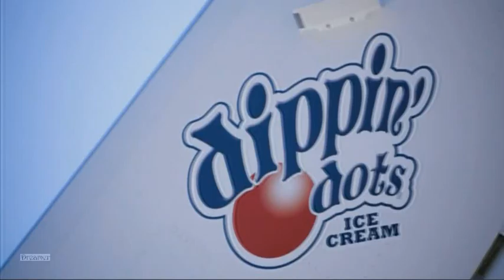Undercover Boss 9X03 "Dippin' Dots" Preview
The owner and CEO of Dippin' Dots goes under cover to see where the stress points are at his company.